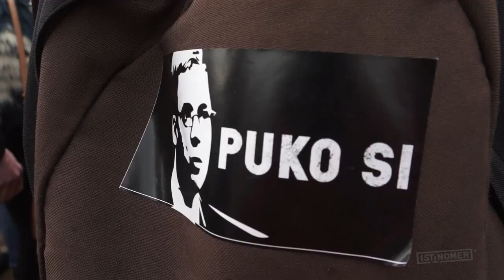SRBIJA NA NOGAMA! VOJSKA, POLICIJA I GRAĐANI ZAJEDNO NA PROTESTU!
Šestog dana protesta u Beogradu zajedno sa građanima izašli su vojni i policijski sindikat!

Dobrodošli na kanal "Svet Politike" - političke emisije sa aktuelnim dešavanjima u Srbiji, regionu i svetu.
Ako želite da budete uvek u toku sa dešavanjima za najnovije i eksluzivne snimke emisija svih političkih dešavanja i sadržaja, na pravom ste mestu! Najtačniji naslovi, dokumentarci, izveštaji i emisije u kojima gostuju najpoznatiji i najpopularniji političari, stručnjaci za terorizam, analitičari, vojni izveštaci, voditelji...